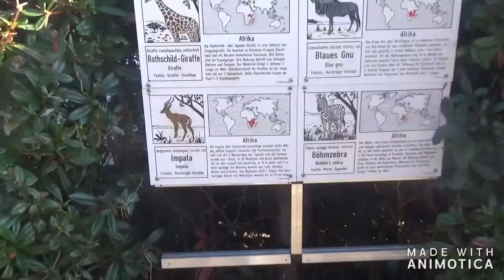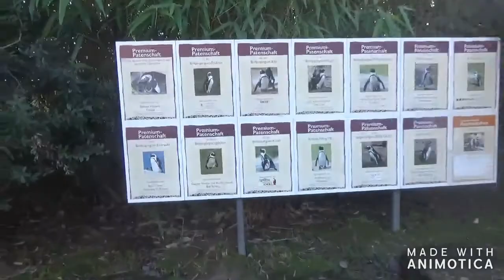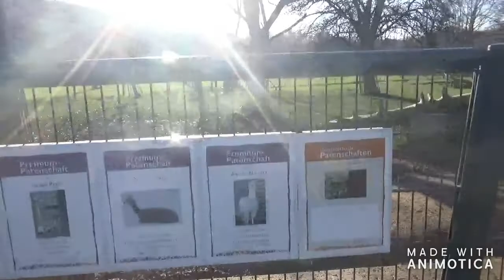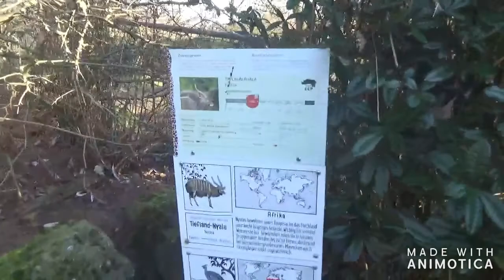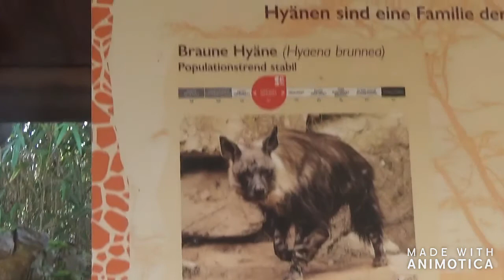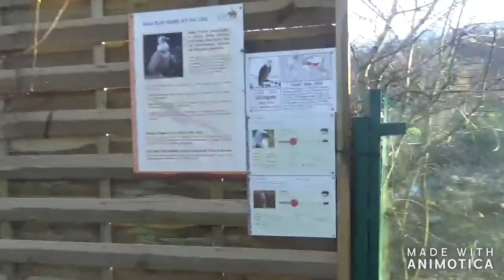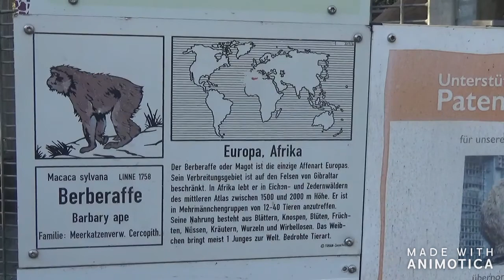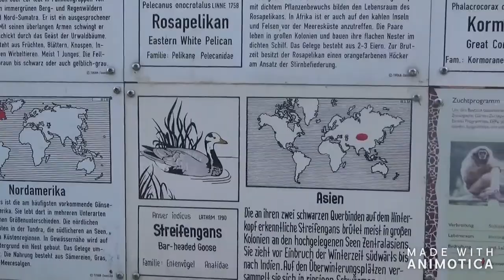Opel Zoo Anfang 2020 ,, Afrika Anlage : Streifenhyäne / Bucharahirsch / Zwergmanguste und mehr ,, #1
Ich war 2015 das letzte mal im Opel Zoo und da musste ich es mir einfach mal gönnen 5 Jahre später in den Opel Zoo zu gehen. Leider ist meine Kamera bei den Pelikanen kaputt gegangen. Es wird noch ein Video folgen wo ich meine Fotos die ich da gemacht habe hochlade. Aber jetzt erst mal Spaß mit diesem Video. Die erste Fotos vom 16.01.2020 findet man schon auf Instagram : benjulian2

PSN : benjulian1 / benjulian2
musical.ly : @ytbenjulian1
Warframe LetsPlay Clan : YTBenjulianGang / YTBenjulian Gang
PokemonTrainingCardGameOnline ( PTCG ) : benjulian1
Neo Monster ( App Game ) : benjulian1
Sing Smule : benjulianYT
The Voice ( App ) : benjulian1